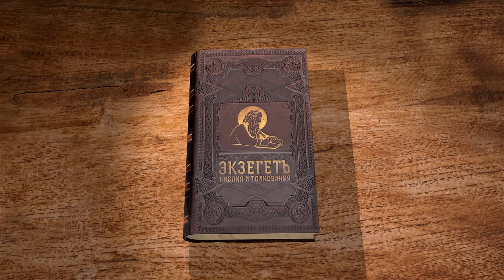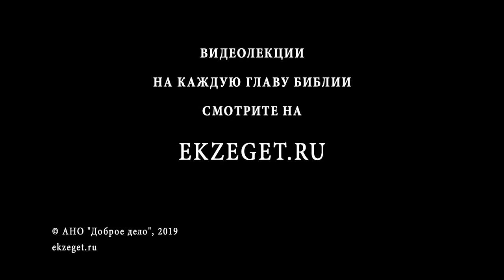Вторая книга Паралипоменон. Глава 23. Протоиерей Олег Стеняев. Ветхий Завет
Эта глава соответствует 4 Цар. 11. В каких деталях она отличается? В седьмой год царствования Гофолии Иоас был тайно помазан на царство в царском доме, и его вывели к народу, который признал его воцарение. Гофолию умертвили и уничтожили культ Ваала в Иерусалиме, а первосвященник Иодай, который всё это организовал, возобновил завет иудеев с Богом. Почему в царской династии Богоизбранного народа происходили такие перевороты?